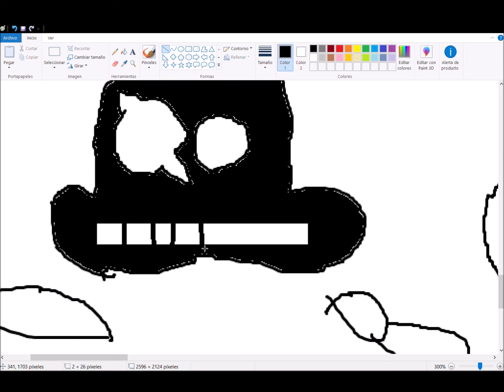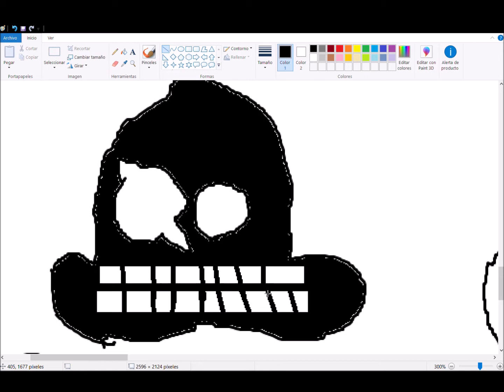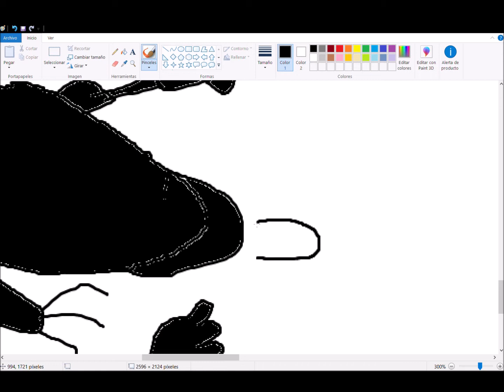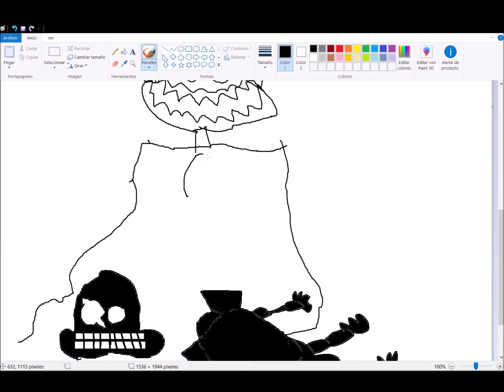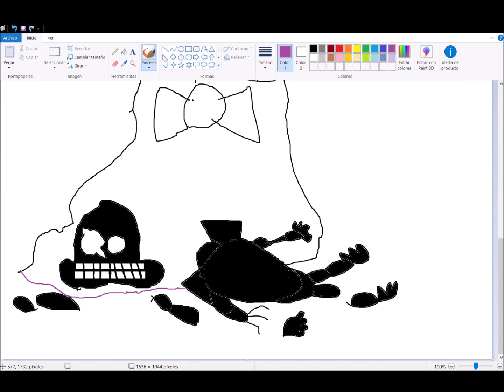how to draw demonic shadow bonnie form special strike rebillon (for thehottestdog)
also i dont have a discord but i make a good poster
if you dint watch the movie of this song well is like shadow bon is making his own body himself and sings
and i wanna ad some musical crap in it
can you see the refrencess
1.shadow men
2.derpy and death hat's
3. headless chica
4. vaporthegamer
5.buff helpy